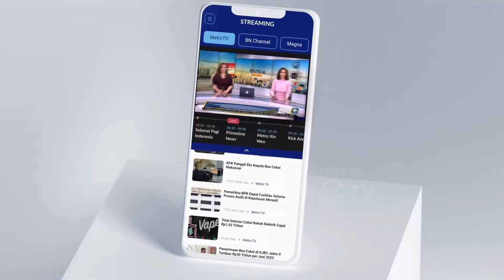Marak Jual Beli Suara, Rapat Rekapitulasi Didemo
MetroTV, Dianggap banyak terjadi jual beli suara, rapat pleno terbuka rekapitulasi hasil penghitungan suara tingkat Kabupaten Tasikmalaya Jawa Barat diwarnai unjuk rasa.